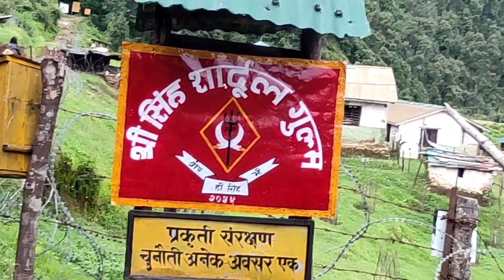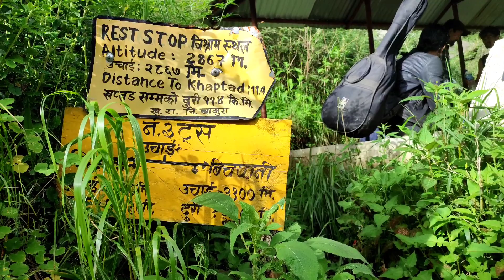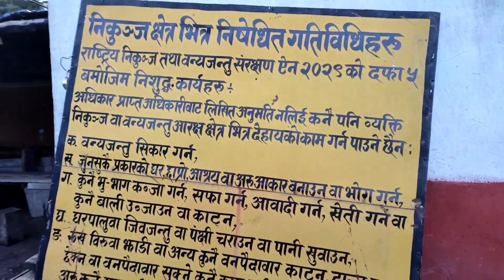jhigrana to khaptad national park....🕉️☮️2nd episode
camera edit : Niraj shrestha

hiking Khaptad national park..7 days.

I'm on Instagram as @devilstha22. Install the app to follow my photos and videos.